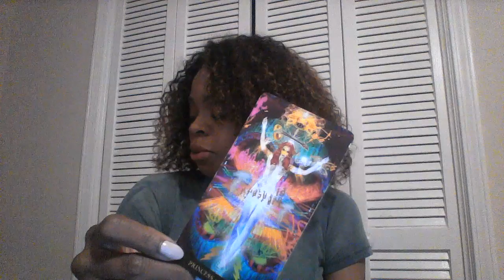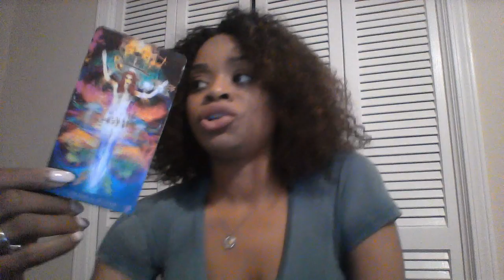TAURUS WEEKLY MAY 13 19 2019 TRYING TO LOCK DOWN THE PLAYER